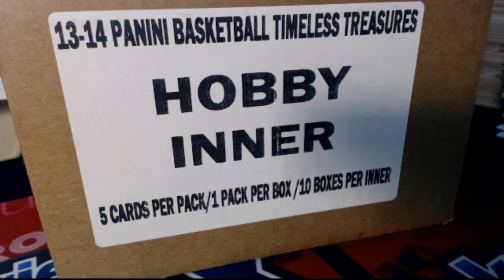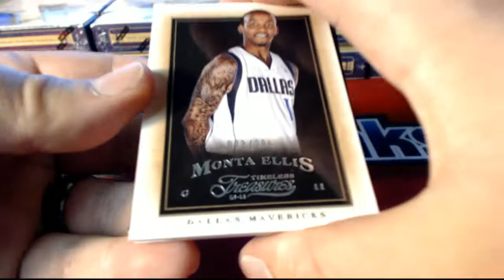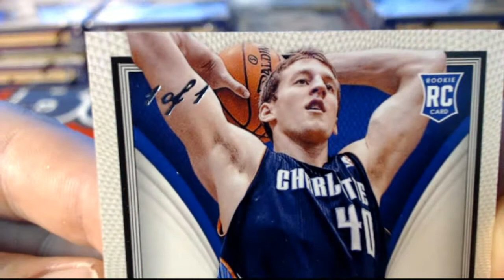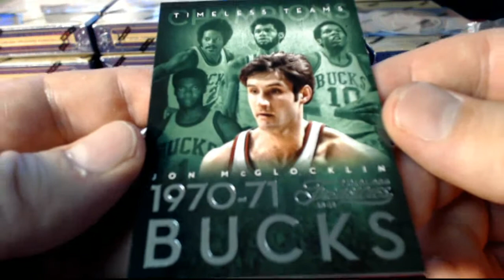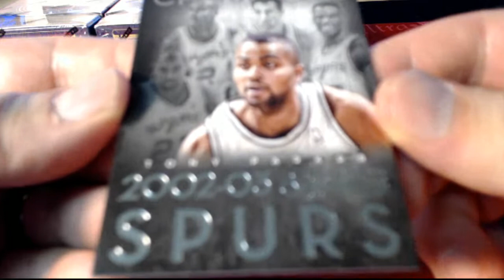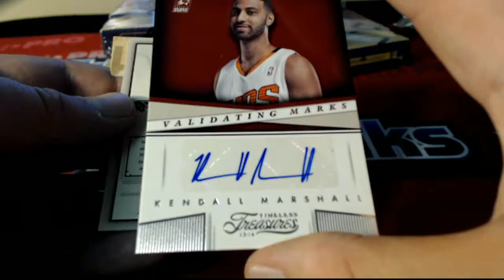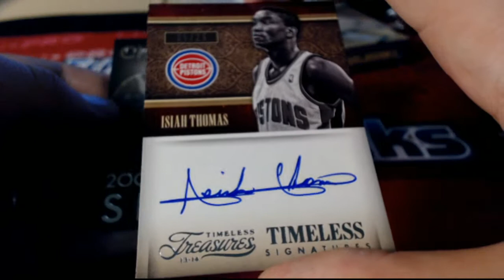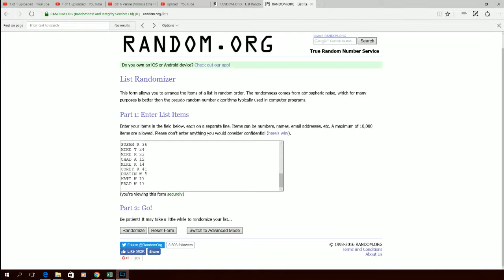2013 14 Panini Timeless Treasures Basketball LIVE AUCTION 10 BOX CASE BREAK #2